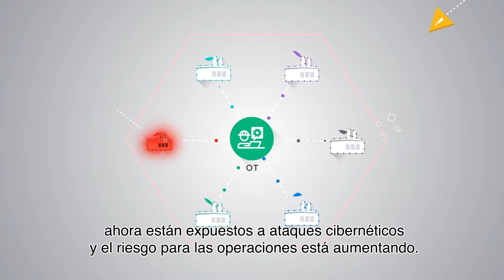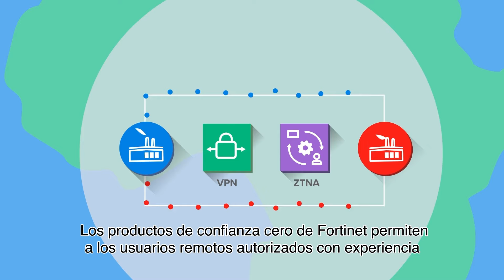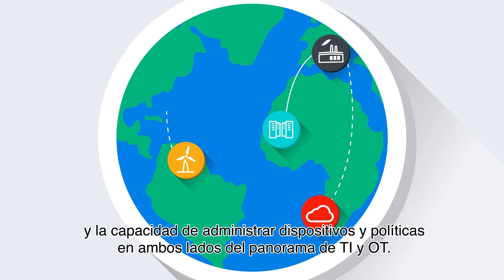Ciberseguridad para controles industriales y entornos de tecnologías operacionales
A medida que las redes OT y TI convergen, los ciberdelincuentes amplían sus objetivos de interés principal a todos los dispositivos que están conectados digitalmente. Si bien la integración de TI y OT suele ser una iniciativa estratégica, también aumenta la probabilidad de que se produzcan violaciones de OT. La experiencia sugiere que una violación de la ciberseguridad es más una cuestión de "cuándo" que de “si va a pasar o no”.

Para mantener entornos de seguridad OT seguros y protegidos, Fortinet recomienda un dispositivo de factor de forma pequeño y altamente confiable que integre inteligencia de seguridad específica de la industria con redes que permitan el acceso remoto sin abrir la caja de control.